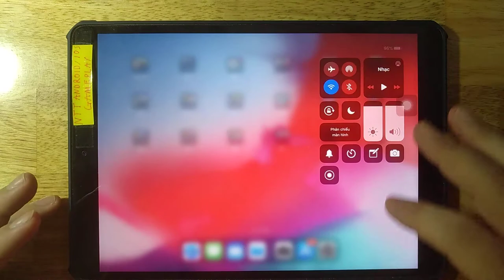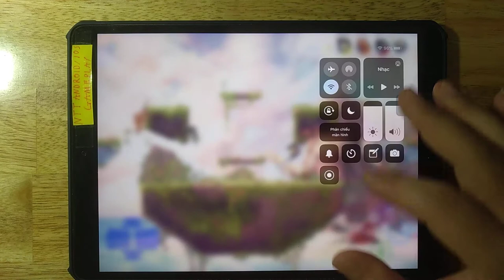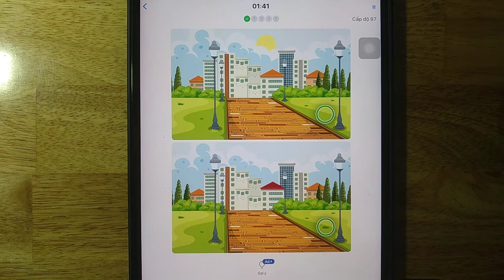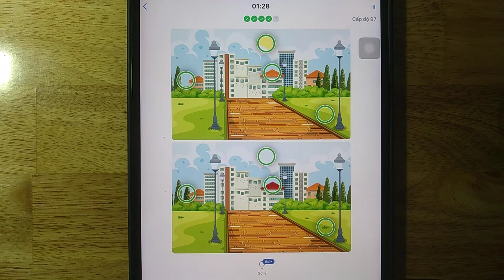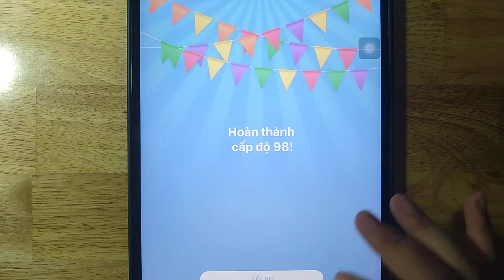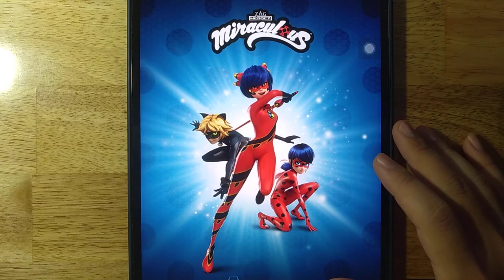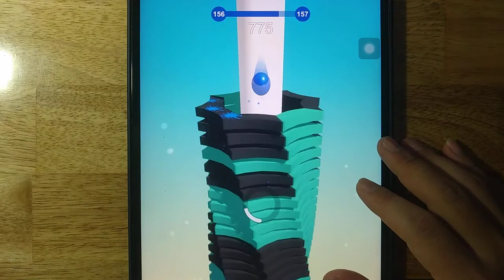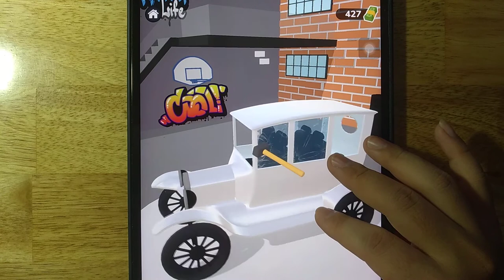Brawlhalla,Fruit Clinic,Differences,NERF Pranks,Miraculous,Stack Ball,Bottle Jump 3D,Car Master 3D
Android GamePlay
iOS GamePlay
iPad GamePlay
GamePlay Walkthrough